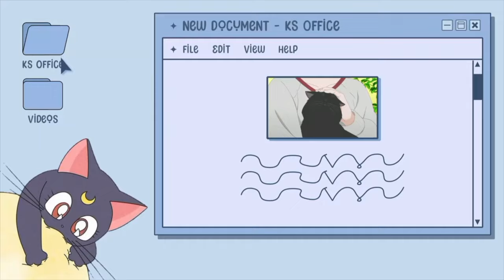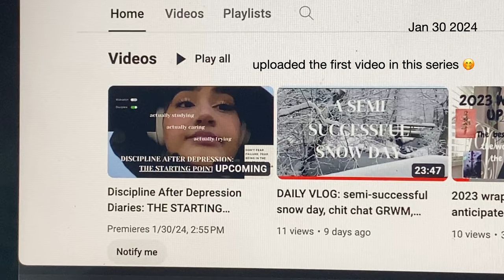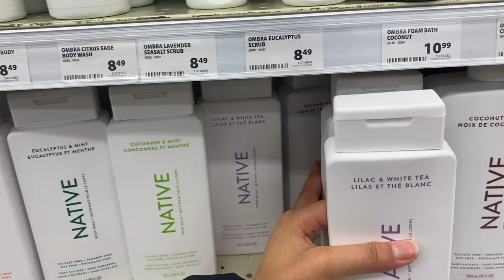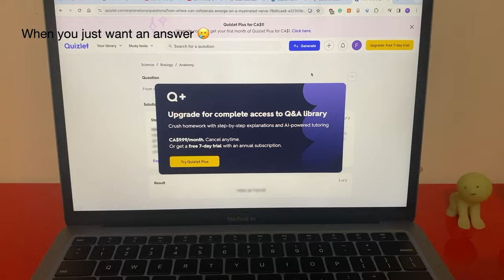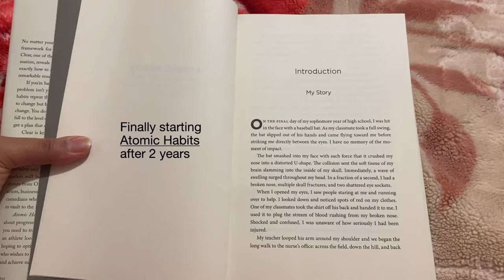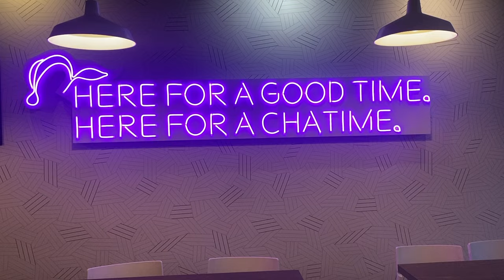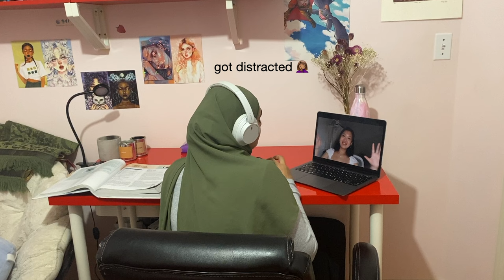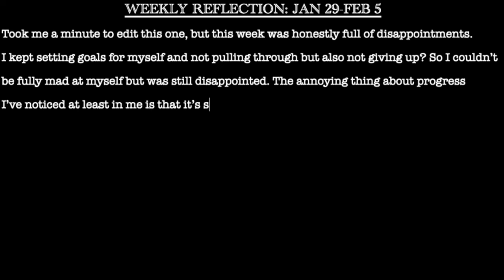DISCIPLINE AFTER DEPRESSION DIARIES: BIG GOALS AND SLOW PROGRESS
Hello! This is the second weekly vlog in my Discipline After Depression Diaries series I’m doing on my channel. It was a frustrating week because I can tell I’m moving forward but not as fast and much as I want…. I won’t write much because I have an entire weekly reflection at the end of the video lol.

AGE: 22
ETHNICITY: punjabi
NATIONALITY: pakistani/canadian

TIMESTAMPS:
00:00 - 00:24 INTRO
00:24 - 1:30 Jan 29: studying, food, youtube
1:30 - 12:06 Jan 30: online lecture, anxiety walk and thoughts, kobo
12:06 - 12:33 Jan 31: a day with the bestie, Korean food, easy math
12:33 - 14:08 Feb 1: In class lecture, studying
14:08 - 17:58 Feb 3: studying with the bestie, Chatime
17:58 - 20:02 Feb 4: cleaning, groceries, studying, kdrama
20:02 - 21:58 Feb 5: studying, editing, cute comment
21:58 - 22:42 WEEKLY REFLECTION
22:42 - 22:53 OUTRO

Free Music for Videos 👉 Music by Kim Chi Sun, QQQ - don't say you love me